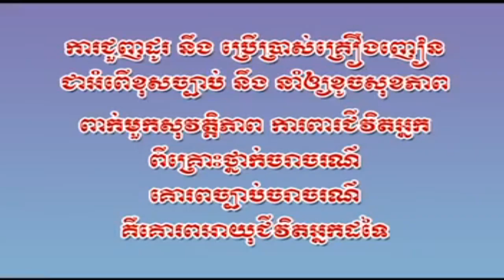ស្រីស្រស់សាច់ខ្ចី ភ្លេងសុទ្ធ លំនាំបទ ស្រអែមខៀវខ្ចី Dj ណ្ដុរ Karaoke for Sing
ស្រីស្រស់សាច់ខ្ចី ភ្លេងសុទ្ធ លំនាំបទ ស្រអែមខៀវខ្ចី
និពន្ធទំនុកច្រៀង: DJ កណ្ដុរ
សម្រួលតន្ត្រី: Jane
ច្រៀងដោយ:  DJ កណ្ដុរ
Channel: Sun Sil
ស៊ុន ស៊ីល